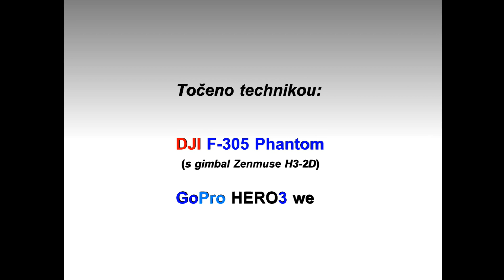Video souhrn z 5.závodu Winter Race Morava 25.1.2014